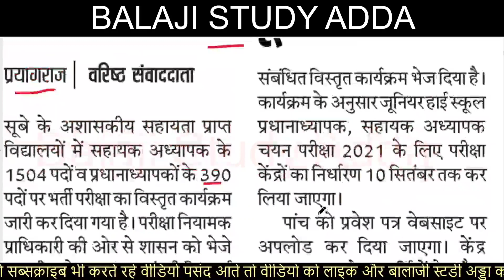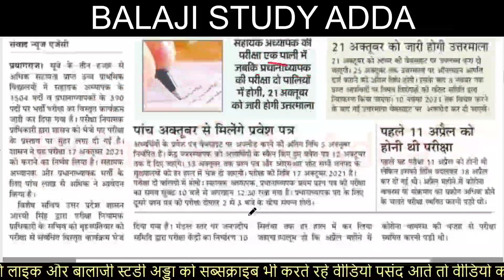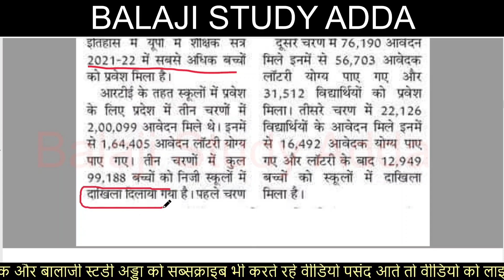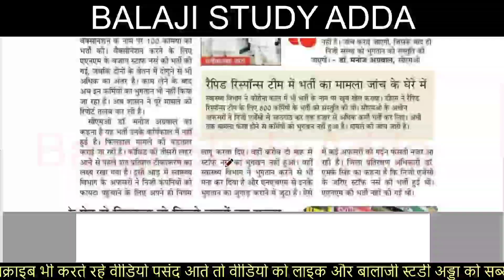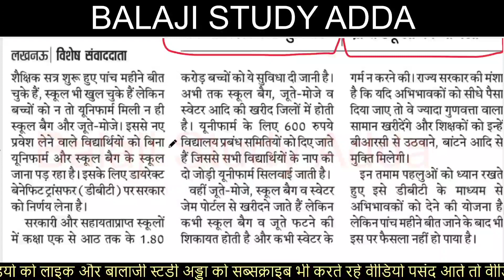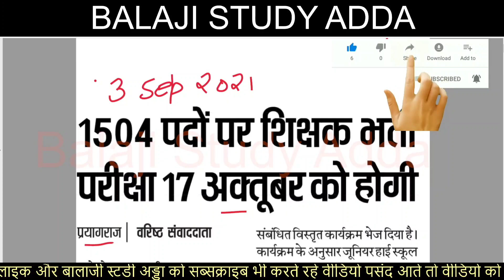JUNIOR AIDED EXAM DATE ANNOUNCED, LU RESULT, DAROGA BHARTI EXAM, BASIC SCHOOL AWARD RELATED UPDATES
2 sep 2021 NEWS AND TEACHER VACANCY RELATED UPDATES

69 THOUSAND TEACHER VACANCY UPDATES

TEACHER VACANCY COUNSELING UPDATE
UPCOMING TEAHCER VACANCY
Teacher Vacancy Protest
TGT PGT Exam
EXAM LAST DATE EXTENDED

छ: हजार से अधिक शिक्षकों को 30 जून को नियुक्ति
इसी सप्ताह आयगा जेल वार्डर और फायरमैंन भर्ती का अंतिम परिणाम
REET NEW EXAM DATE RELEASED
UNIVERSITY EXAM

DELED 2021 BATCH ADMISSION
JUNIOR AIDED VACANCY RELATED UPDATES
DELED PROTEST RELATED UPDATES

97 THOUSAND PRIMARY TEACHER VACANCY

69000 thousand Teacher Vacancy

UPSSSC UPDATES

69000 शिक्षक भर्ती आरक्षण मामला

लोक सेवा आयोग की मई में होने वाली दो परीक्षा स्थिगित
शुल्क भरपाई की लिए आधार आधारित हाजिरी अनिवार्य
शिक्षक के घर से काम करने की तिथि बढ़ी

पीसीएस 21 परीक्षा तिथि घोषित
माध्यमिक कालेजो को नोटिस
चुनाव मतगणना में ड्यूटी न लगाने की मांग

PRIMARY VACANCY